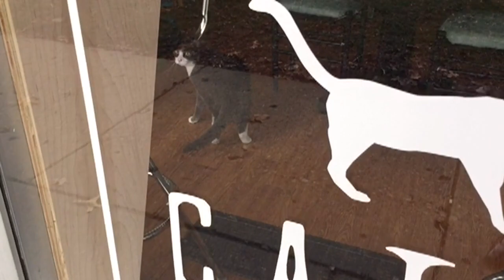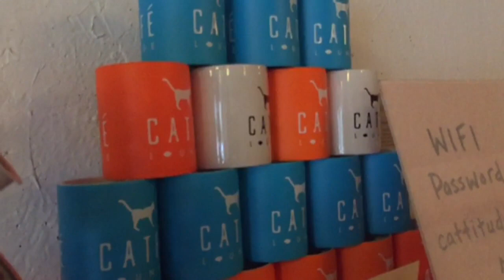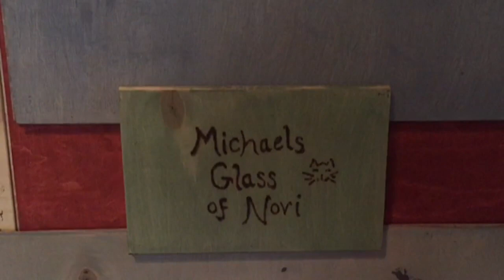Catfe lounge in Ferndale offers activities with cats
Catfe lounge in Ferndale